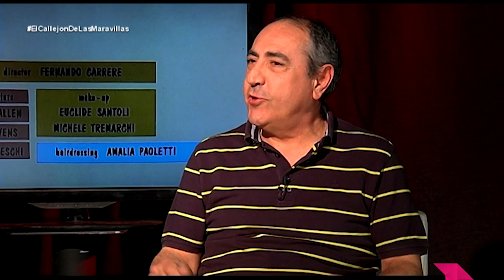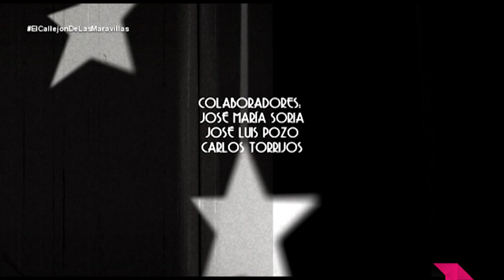EL CALLEJÓN 'LA PANTERA ROSA'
Con 'La Pantera Rosa', dirigida por Blake Edwards en 1963, nació un peculiar felino que cobró vida propia tras aparecer en esta película. Acompañan a la genial pantera, Peter Sellers, David Niven, Capucine, Robert Wagner y Claudia Cardinale.